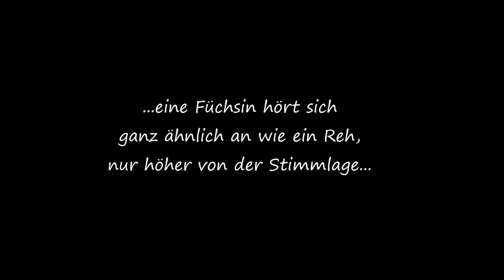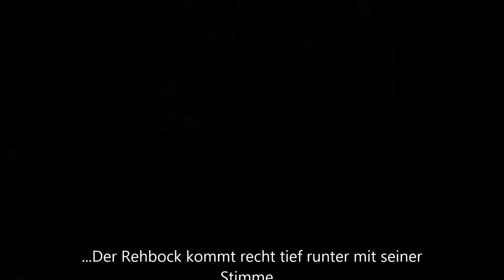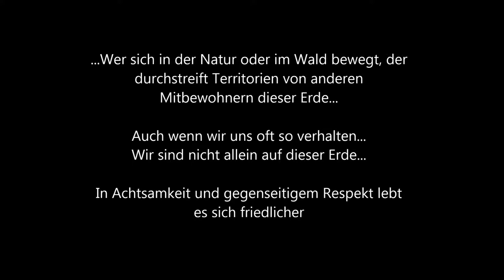**Drei Säugetiere des Waldes**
...und ihre Stimmen...